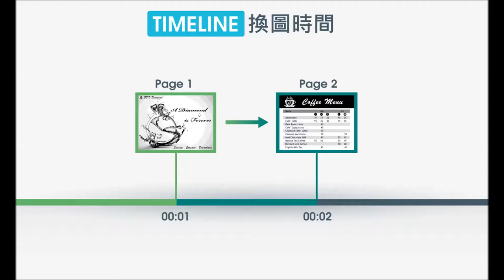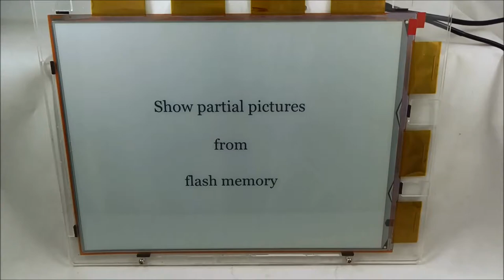FDT 13.3" (Plastic) EPD Kit speeds of pictures switching and drawing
Size:13.3"
Res.：2200x1650
Substrate：Plastic

By SPI port:
1.Show Full Pictures
2.Show Partial Pictures
3.Show Drawing Functions
由SPI傳送：
1.全螢幕更新
2.局部更新
3.繪圖功能更新

From Flash Memory:
1.Show Full Pictures
2.Show Partial Pictures
由Flash記憶體傳送：
1.全螢幕更新
2.局部更新